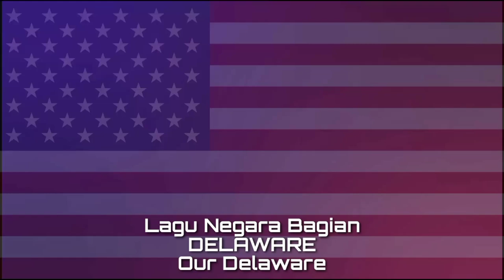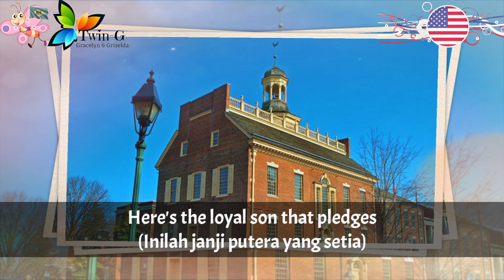Lagu Negara Bagian DELAWARE - Our Delaware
Our Delaware adalah lagu negara bagian Delaware.

Lagu ini diadopsi pada tahun 1925.
Liriknya berasal dari puisi yang ditulis oleh George Beswick Hynson, diterbitkan pada tahun 1904.

Delaware adalah salah satu negara bagian Amerika Serikat.
Ibukota : Dover

Wikipedia